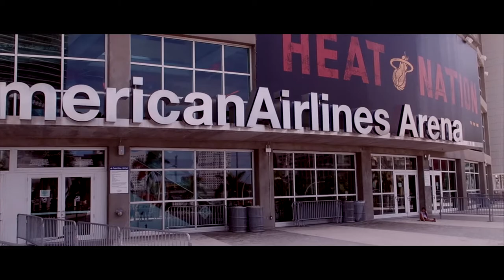Meeting with GERARD ADAMS | Travel Miami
Hey guys ! This is some vlog footage from Miami, and some of the stuff we did !